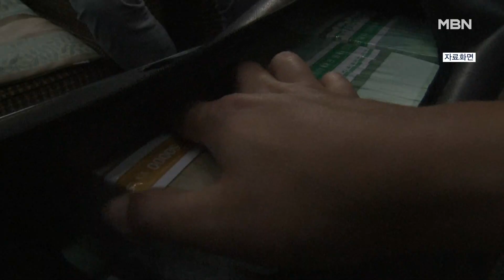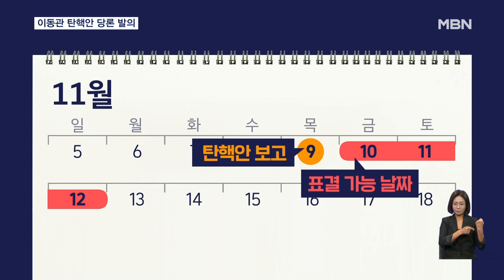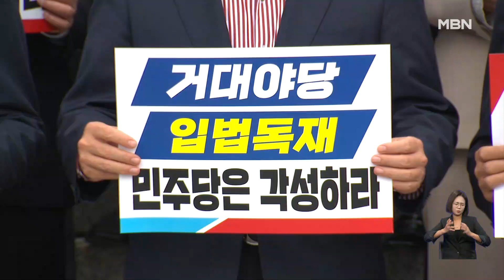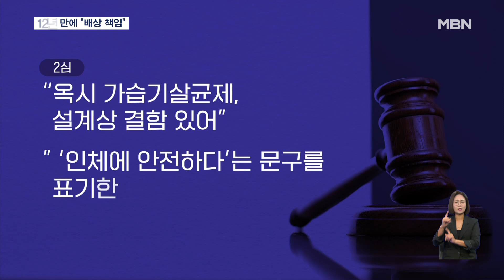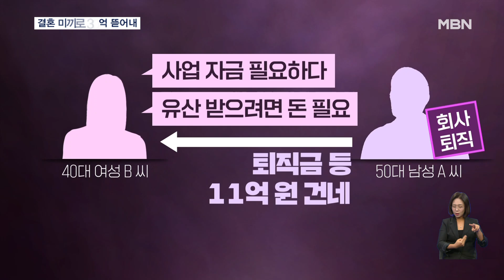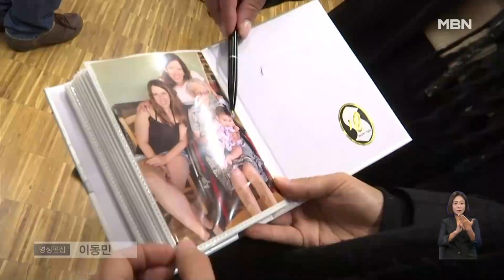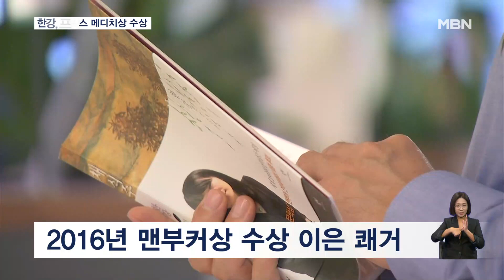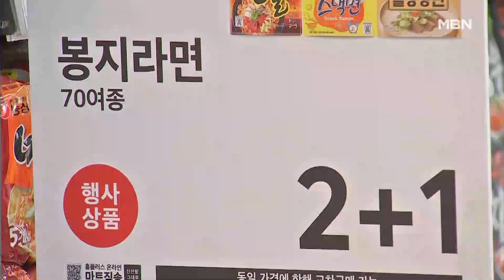굿모닝MBN [다시보기] "민주, 노란봉투법·방송3법 단독 처리…국민의힘, 무제한 반대토론 철회" - 2023.11.10 방송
민주, 노란봉투법·방송3법 단독 처리…국민의힘, 무제한 반대토론 철회
정부·경영계 "노란봉투법 거부권 건의"…노동계 "환영"
민주, 숙고 끝 이동관 탄핵안 당론 채택…"다음 달 1일 표결"
국민의힘 "탄핵 협박에 넌덜머리" 이동관 "탄핵쇼"
국힘 혁신위 "시간 두고 불출마 권고"…김기현 "급하면 체한다"
김두관 "장수가 앞장서야" 이재명 험지출마 두고 당 내홍 격화
불법 사금융 피해자 만난 윤 대통령 "차명 재산까지 반드시 환수"
조희대 대법원장 후보자 "진심으로 헌법 받들겠다"
[굿모닝 오늘]대법·헌재 수장 공백 / 이준석, 금태섭 회동 / KS 3차전
서울 지하철 '퇴근길 대란'…노조 2차 전면 파업 예고
대법 "가습기살균제 피해자에 손해배상해야"…첫 인정
최태원-노소영 이혼소송 2심 시작…"소중한 가치 지켜주길"
이선균에 마약 전달 의혹 의사·병원 압수수색…휴대전화·차량도 압수
남현희·전청조 진술 엇갈려…살벌했던 6시간 대질 조사
'제2의 전청조'?…결혼 미끼로 30억 뜯어낸 여성 구속
[인터넷 와글와글] 성시경, 매니저와 암표상 잡았다…"걸렸다 땡큐"
[인터넷 와글와글] 화재로 숨 멎은 반려견…심장 되살린 소방관
[인터넷 와글와글] 환경시위대가 길 막자…권총 발사한 노인
'빈대와의 전쟁'에 나섰다…쪽방촌 선제 방역, 지하철 의자도 소독
"하마스 심장부서 작전"…카타르, 미국·이스라엘 정보수장과 인질 문제 논의
미국 "매일 4시간 교전중지…정식휴전은 가능성 없어"
[굿모닝월드]속 엘프들의 합창 콘서트
[굿모닝월드]조상님 두개골을 모시고, 볼리비아 '해골의 날'
[굿모닝월드]코끼리의 모든 것, 자연사박물관 코끼리 기획전
한강 소설 '작별하지 않는다' 프랑스 4대 문학상 메디치상 수상
[굿모닝 문화 소식] 장르 맛집 열렸다/ 미친 퍼포먼스/ 호텔 객실에서 만난 거장
끝모를 '엔저'에 엔 모으기 열풍…예금 잔액 10조 원 육박
돌아온 '빵 서기관'…가공식품까지 담당자 정해 집중 관리
[날씨]중부 아침 기온 뚝↓, 남부 오전까지 비…주말 추위 절정
11월 10일 굿모닝 MBN 클로징